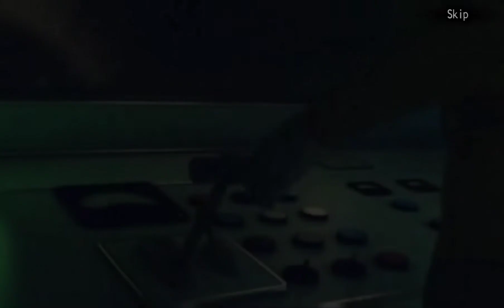New York Mysteries The Lantern of Souls Part 3